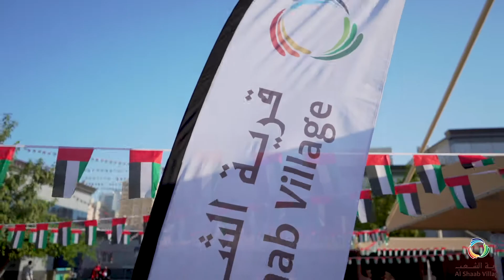مشاركة قرية الشعب بإحتفالية اليوم الوطني 48 في الهيئة الاتحادية للهوية والجنسية - 2019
مشاركة قرية الشعب بتنظيم معرض مصغر ضمن احتفالية الهيئة الاتحادية للهوية والجنسية بالشارقة